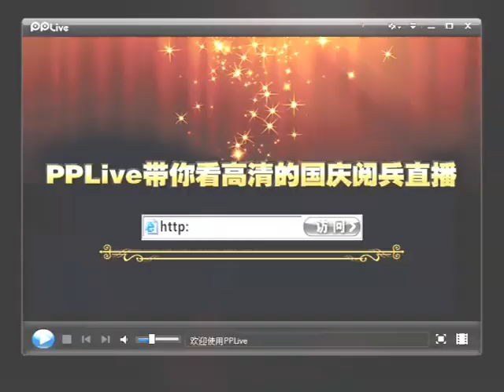康熙來了 2009-09-25 pt.2/5 我從路人變明星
康熙來了 綜藝 徐熙娣 小s 蔡康永 陳漢典